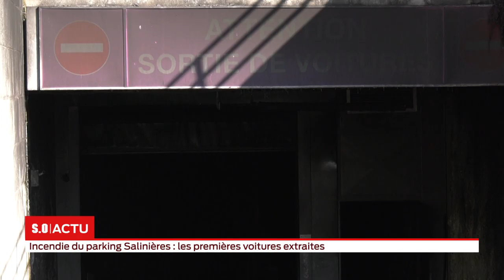Incendie du parking Salinières : les premières voitures extraites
Trois semaines après l’incendie du parking des Salinières, une centaine de voitures ont été extraites ce matin. A priori en bon état, car elles se situaient aux niveaux -4 et -5. Mais toutes les autres ont beaucoup souffert, voire sont complètement détruites. Il faudra plusieurs jours pour extraire les 370 véhicules qui étaient garés là... Le tram C lui ne devrait pas reprendre du service avant l'été.